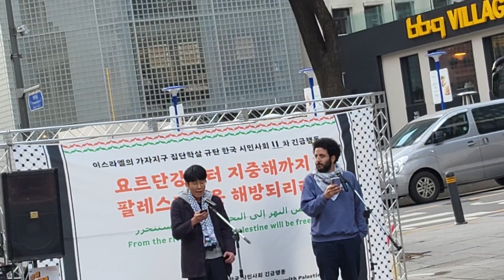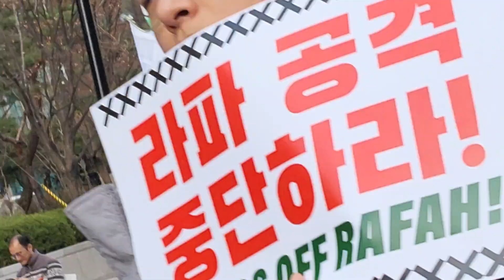팔레스타인 출신 캐나다 거주자의 이스라엘 만행 규탄